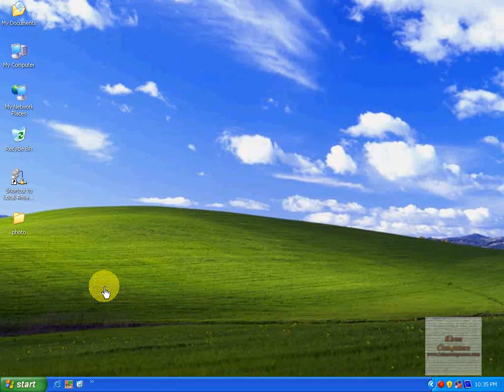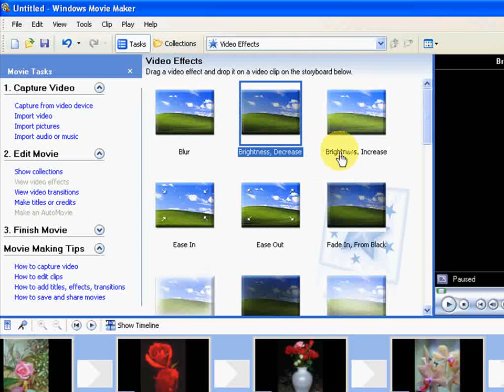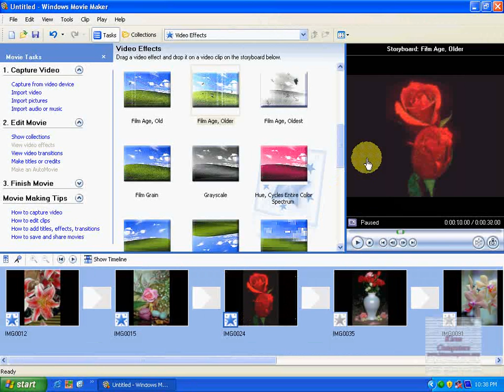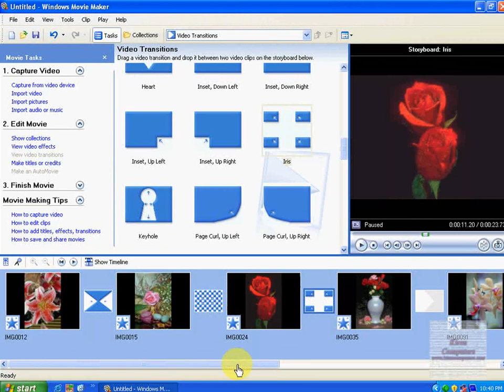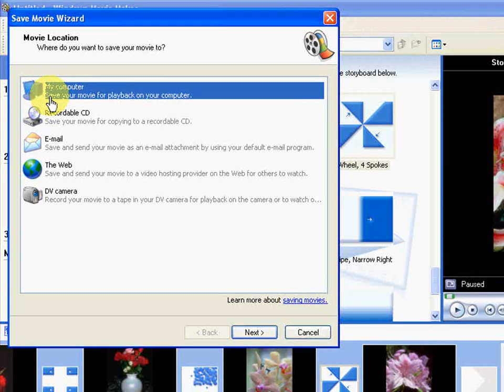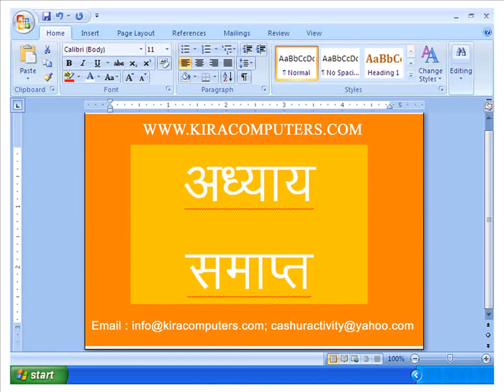Sel elearning computer tutorials in Hindi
self elearning computer tutorials in hindi available for sale.